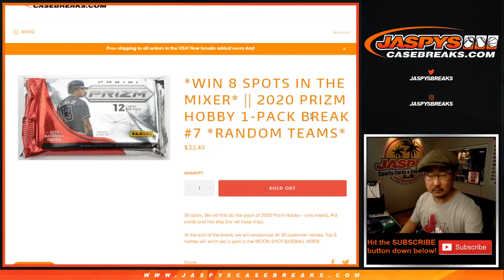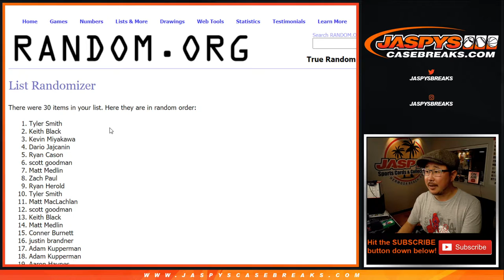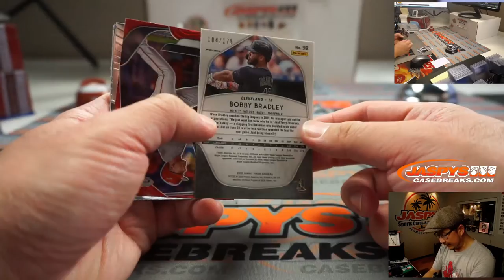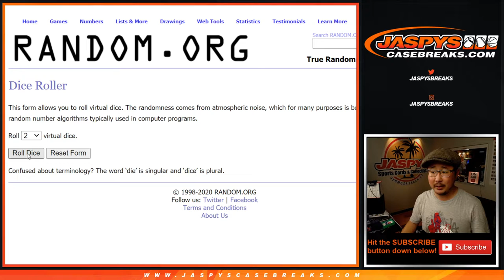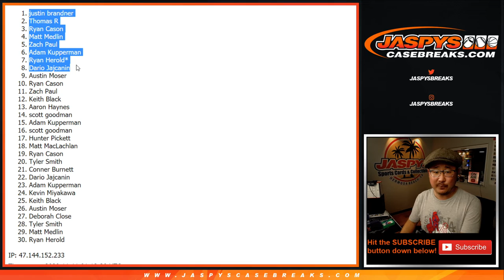Tu, 11.10.20 || 1Pack RT #7 || 2020 Panini Prizm Baseball (MLB)